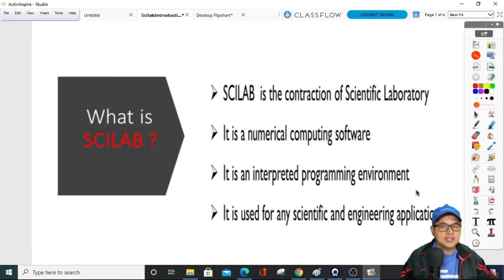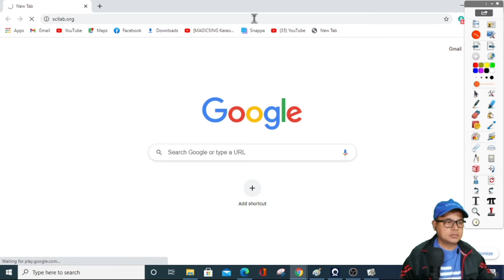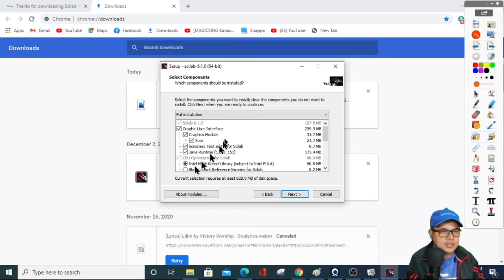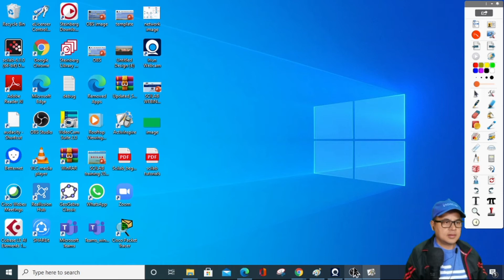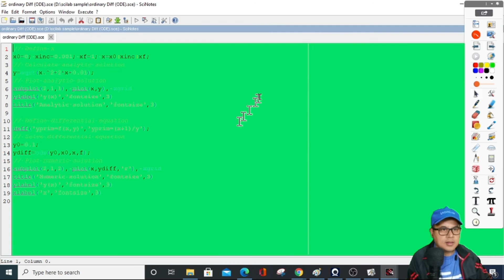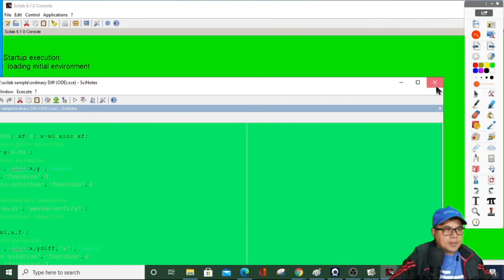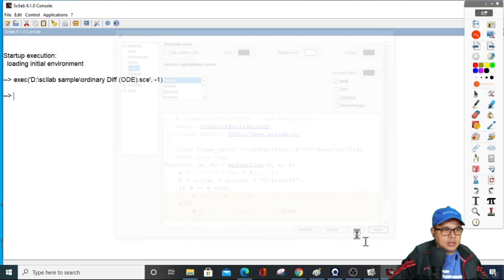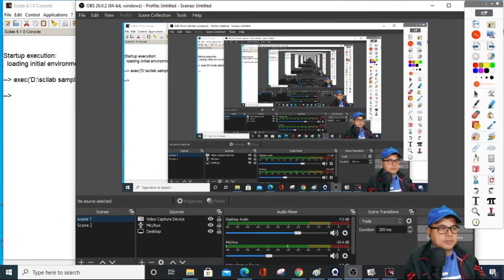SCILAB INSTALLATION & Basic Interface Setup (TAGALOG / ENGLISH)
This video shows the installation and basic setup of interface of SCILAB.
SCILAB is an Open Source Software which is used in data analysis, digital signal processing, image enhancement, numerical optimization, modeling , and statistics.